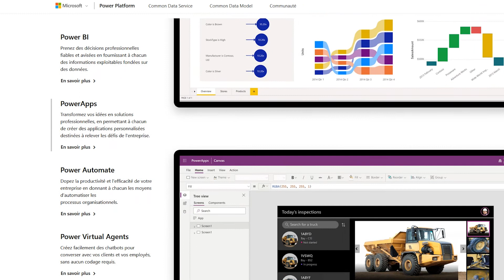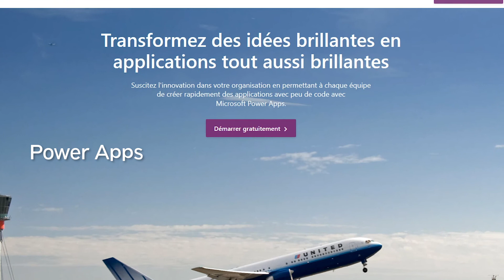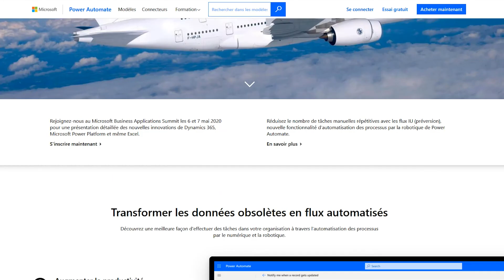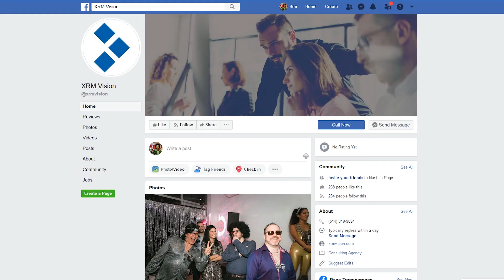C'est quoi la Power Platform? | What is Power Platform?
Qu'est-ce que la Power Platform de Microsoft? Quels sont les pouvoirs de ses 4 outils?

Découvrez ce que vous pouvez accomplir avec Power BI, Power Apps, Power Automate et Power Virtual Agents. Notre expert Éric Sauvé vous introduit aux spécificités de chacun de ces modules de la Power Platform.

Et pour en savoir plus sur les façons dont les technologies Microsoft peuvent vous aider à optimiser vos processus d'entreprise, contactez-nous
What is the Microsoft Power Platform? What are the powers of its 4 tools?

Discover what you can accomplish with Power BI, Power Apps, Power Automate and Power Virtual Agents. Our expert Éric Sauvé introduces you to the specifics of each of these Power Platform modules.